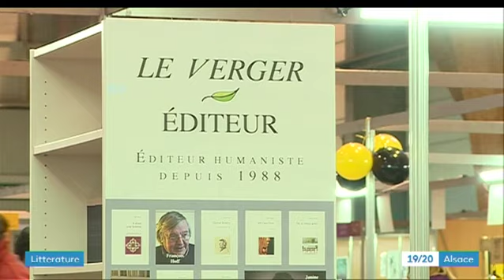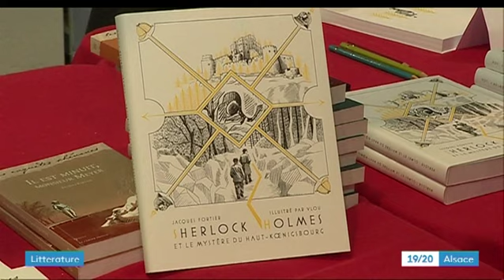Le salon du livre de Colmar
A Colmar, le salon du livre s'étend sur 12 000 m² et attire 25 000 visiteurs. Un événement qui fait office de vitrine pour les auteurs régionaux.